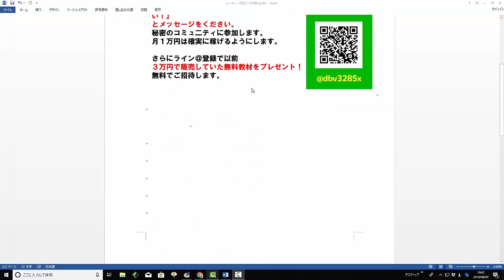【メルカリ】利益率1000％は当たり前！！中国輸入『言語』のトラブル発生！！見ないと損しますよｗｗｗ【佐々木一之】